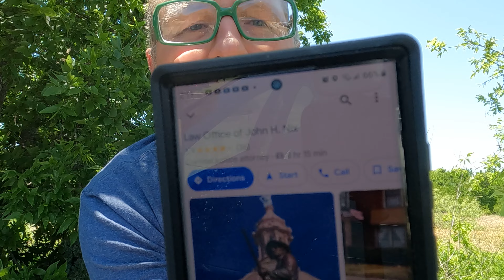law office of John H. Nix Google maps review. Amber Heard and Johnny Depp but I don't have millions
I don't have millions to hire Depps' amazing legal team.